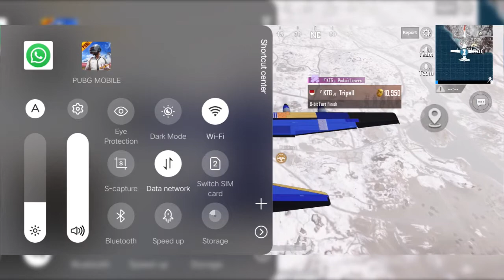MAIN BERTIGA DI VIKENDI AUTO BARBAR - PUBG Mobile INDONESIA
Gasss, kuy main PUBGM bareng MassMuch, add friend kangan lupa ya..